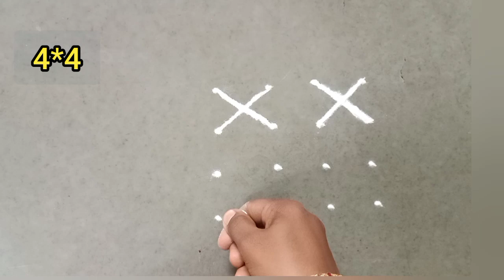चार ते चार ठिपक्यांची छोटी रांगोळी | easy 4*4 dots rangoli | simple muggulu